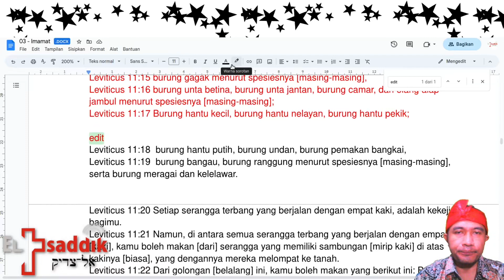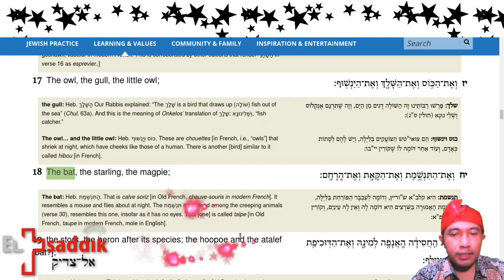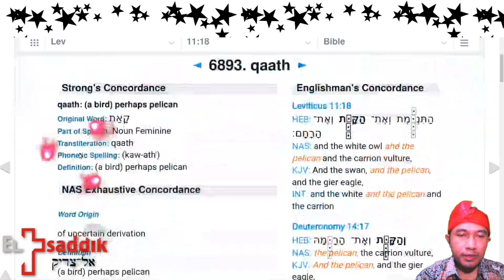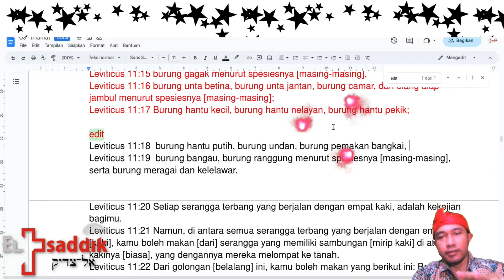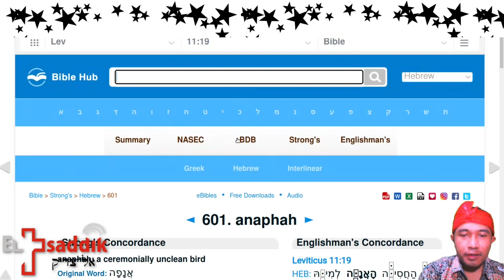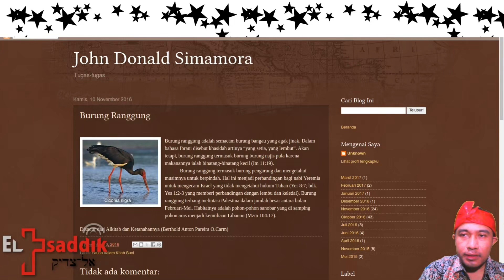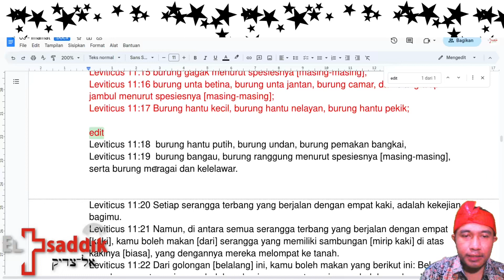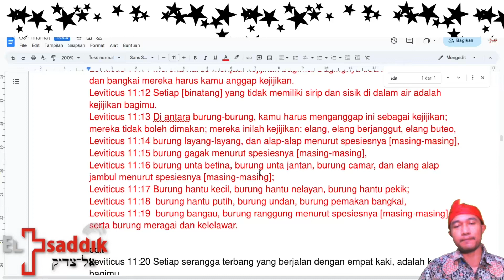Burung Tame (2): Larangan makan burung pemangsa dan pemakan bangkai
translation diary

spesies burung yang dilarang Torah ini berbahaya bagi kesehatan kita